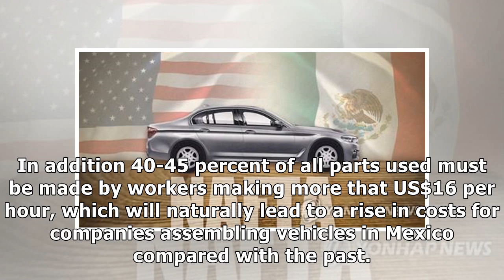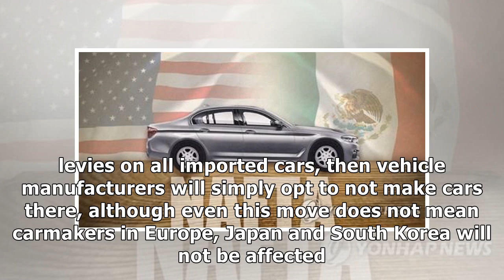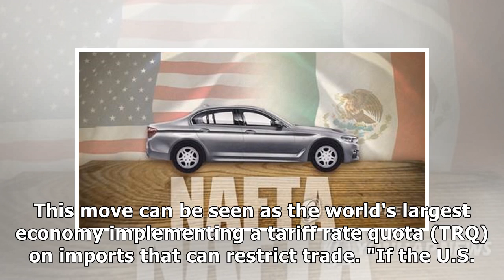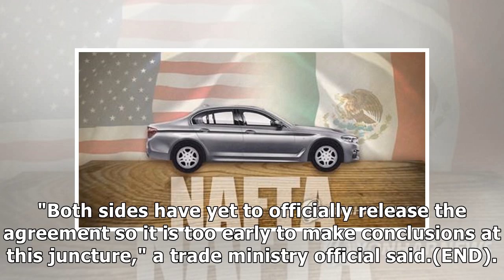U.S.-Mexico NAFTA fueling concerns of Korean cars being slapped with steep tariffs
2018/09/02 10:30 Article View Option SEOUL, Sept. 2 (Yonhap) -- The agreement between the United States and Mexico to rewrite the existing North American Free Trade Agreement (NAFTA) could lead to Sou.